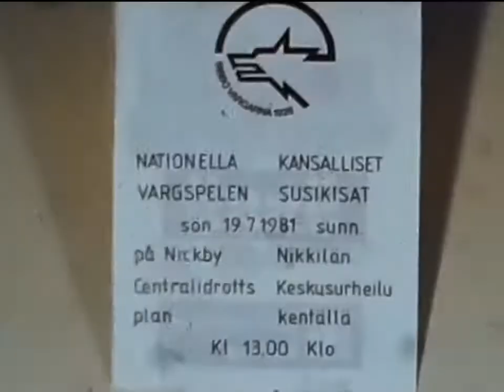kaitafilmi 30. | Susikisat 1981 | N korkeus: Minna Vehmasto ja Lena Teckenberg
Kansalliset Susikisat (Vargspelen) käytiin Nikkilän (Nickby Centralidrottsplan) keskusurheilukentällä 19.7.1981.
Naisten korkeushypyn voittajaksi hyppäsi 182 cm tuloksella Minna Vehmasto. Toiseksi sijoittui Lena Teckenberg 179 cm hypyllään. Klippi digitoitu Martin Anderssonin kuvaamassa kaitafilmistä.